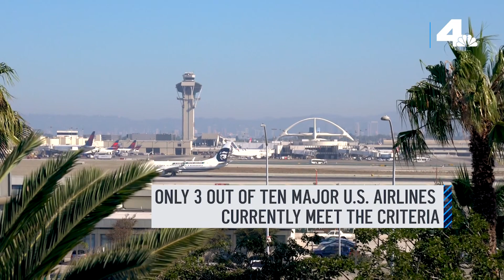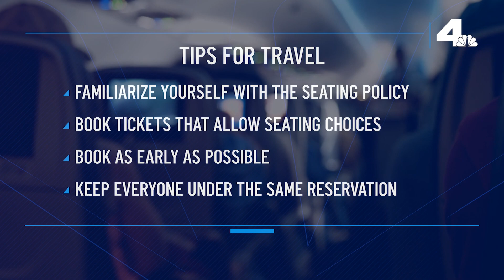Let Me Explain: Airline Family Seating Dashboard | NBCLA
The Department of Transportation has launched a new dashboard for parents and guardians to track which airlines will seat families together at no added cost. We explain which airlines are making a commitment to fee-free family seating.

About NBCLA